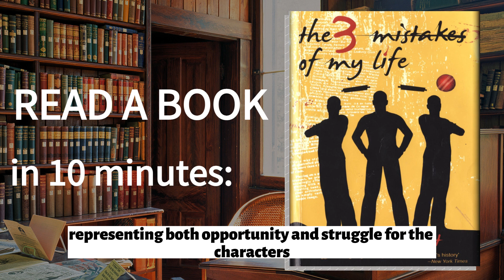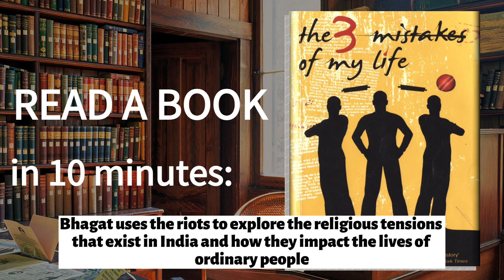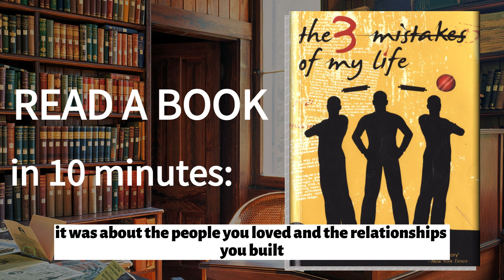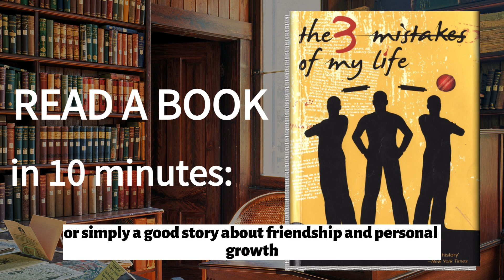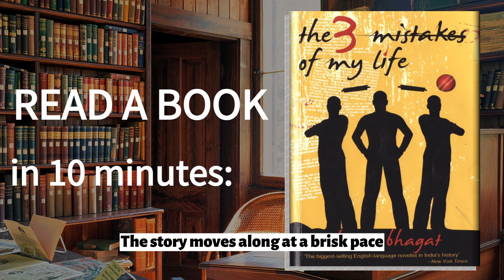Unraveling "The 3 Mistakes of My Life": Friendship, Religion, and Personal Growth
Unraveling "The 3 Mistakes of My Life" by Chetan Bhagat takes you on an insightful journey through Indian society, exploring themes of friendship, religion, and personal growth against the backdrop of the Gujarat riots in 2002. Follow the lives of three friends - Govind, Ishaan, and Omi - as they navigate the challenges of starting a business and growing up in a complex society. Discover the universal themes of friendship, personal growth, and redemption that resonate with readers from all backgrounds. Delve into the nuances of Indian culture, from the importance of cricket to religious tensions, and experience a captivating story that keeps you engaged from beginning to end. While some readers may find certain aspects of the book controversial or offensive, it remains an important work of fiction that sheds light on the complexities of Indian society. Join us as we discuss this engaging and insightful novel, perfect for anyone who wants to gain a deeper understanding of Indian culture and society.

If you've enjoyed this captivating book summary and find yourself eager to learn more, we highly recommend that you delve into the full book for a more comprehensive understanding of its valuable insights and ideas. By purchasing and reading the entire book, you'll have the opportunity to gain a richer, more nuanced grasp of the author's concepts and arguments, as well as access to additional examples, stories, and case studies that will enrich your knowledge and personal growth.